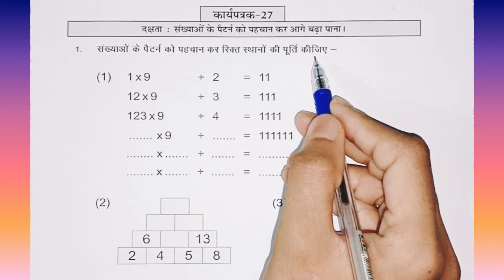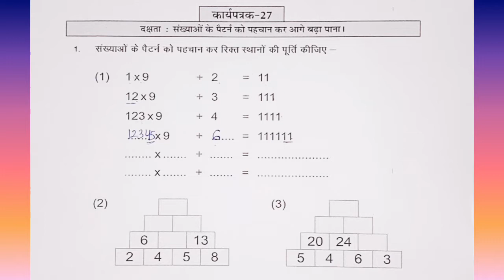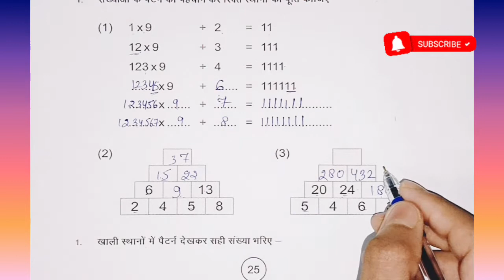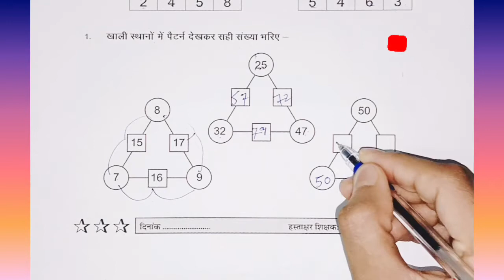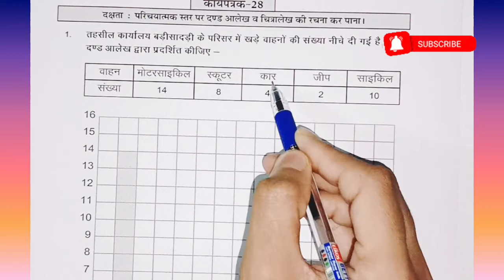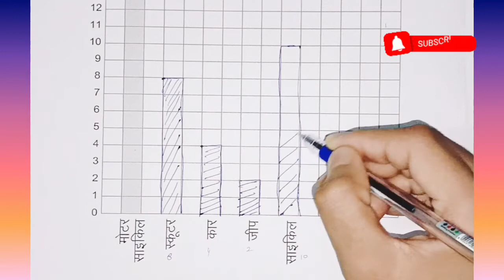कक्षा 8 गणित ब्रिज कार्यपुस्तिका / कार्यपत्रक 27 और 28 / Class - 8 Mathematics Worksheet - 27 and 28